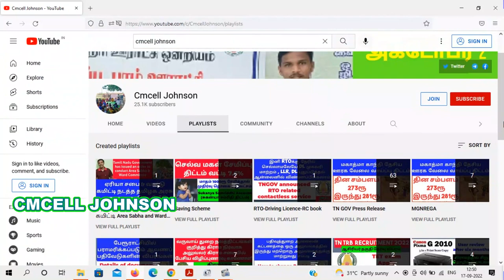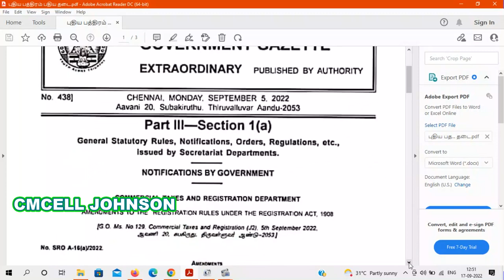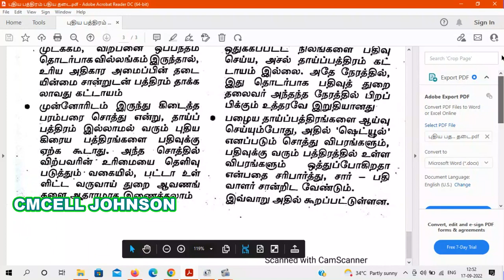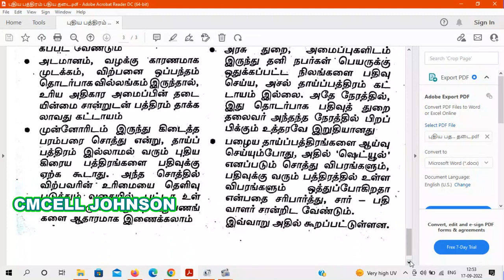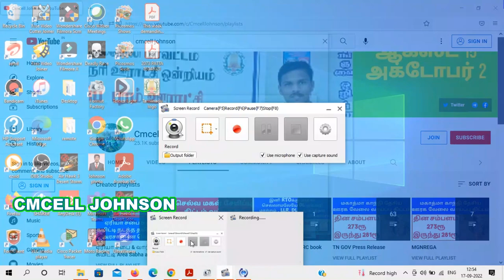தாய் பத்திரம் இன்றி புதிய பத்திரம் பதிய தடை | பத்திரம் பதிய புதிய நடைமுறைகள் பதிவுத்துறை சுற்றறிக்கை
பொதுமக்கள் பட்டா பெயர் மாற்றம் செய்ய விண்ணப்பிக்க ஆன்லைனில் புதிய வசதி அறிமுகம் How to apply patta Transfer in online Tamil Nilam Citizen Portal ? பட்டா பெயர் மாற்ற ஆன்லைனில் விண்ணப்பிப்பது எப்படி ? தமிழ் நிலம் சிட்டிசன் இணையத்தில் பட்டா பெயர் மாற்ற விண்ணப்பிப்பது எப்படி ?

பட்டா மாறுதல் உத்தரவு நகல் ஆன்லைனில் டவுன்லோடு செய்வது எப்படி ?
How to download patta transfer order copy in online ?

How to download Patta Chitta online EC in clip portal பட்டா சிட்டா வில்லங்க சான்று பார்ப்பது எப்படி

கூட்டு பட்டா பிரிப்பது எப்படி/how to change kootu patta to thani patta in tamil/கூட்டு பட்டா என்றால் என்ன/Joint patta to individual patta/joint patta to individual patta online/தனி பட்டாவாக பிரிப்பது எப்படி /பட்டா பெயர் மாற்றம் செய்வது எப்படி/Patta seperate tamilnadu /patta chitta/Esevai மையம் பட்டா பிரிப்பது /பாக பிரிவினை பத்திரம் patta பிரிக்க /பூர்வீக சொத்து பாக பிரிவினை /பாகப்பிரிவினை பத்திரம் எழுதும் முறை/Patta பிரச்சனை /legal heir certificate/pathiram வைத்து பட்டா பிரிப்பது /பத்திரம் வைத்து பட்டா பெயர் மாற்றம்

உயில் பத்திரம் /தான செட்டில்மெண்ட் land registration /சர்வே நம்பர் /பட்டா உட்பிரிவு /sub டிவிஷன் பட்டா /vao மனு பட்டா பிரிக்க /RTI மூலம் பட்டா வாங்க /வட்டாச்சியர் மூலம் பட்டா transfer/பட்டா பெயர் பிழை /சொத்து பிரச்சனை